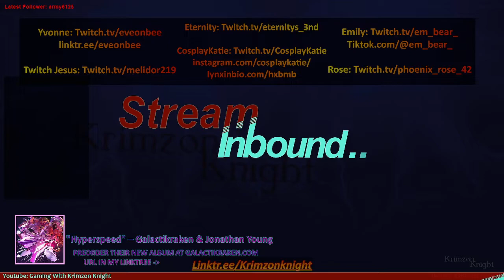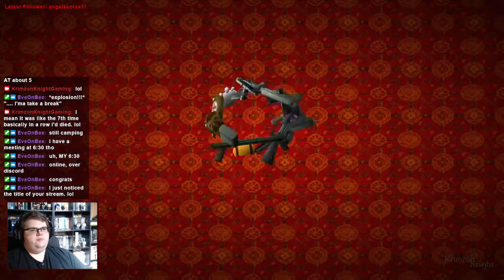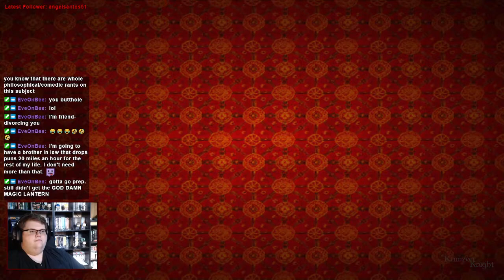Tomb Raider Tuesdays! | Tomb Raider 2: Episode 9 – Danger? Alright, (Ti)Bet.